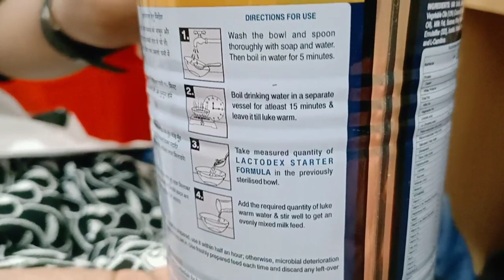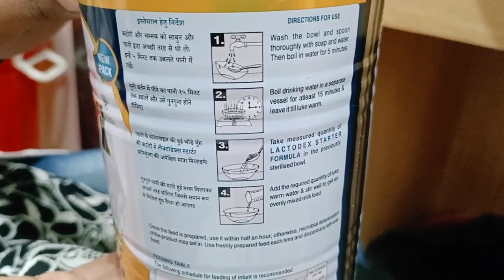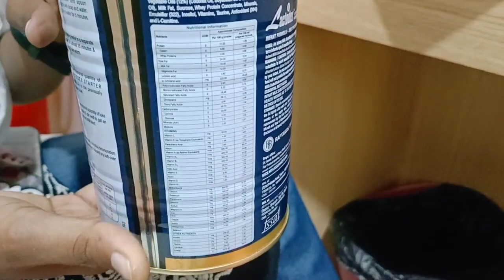Lactodex Starter Milk Powder Review / New Born Baby Food /छोटे बच्चे को कब और कौनसा मिल्क पाउडर दे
Lactodex Starter Milk Powder / New Born Baby Food /छोटे बच्चे को कब और कौनसा मिल्क पाउडर दे |